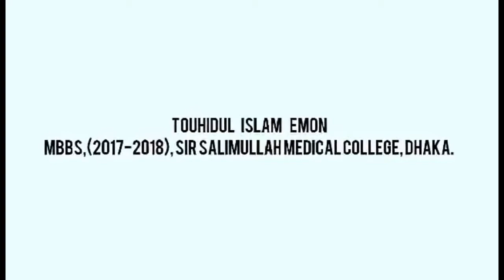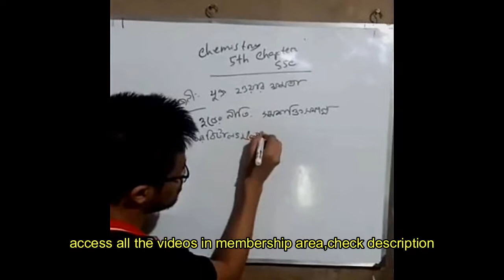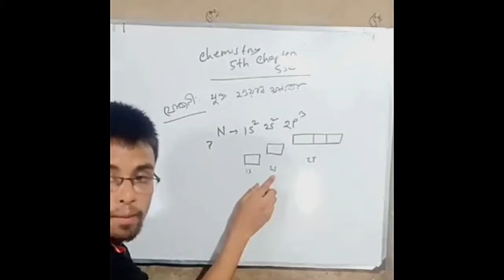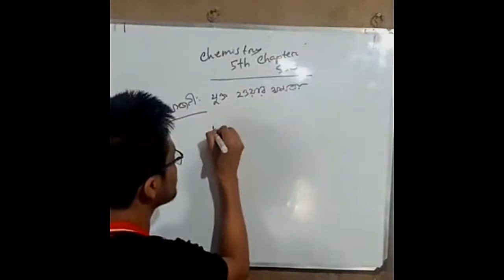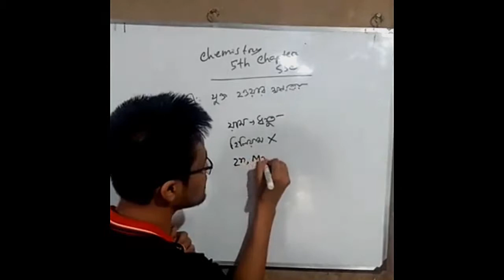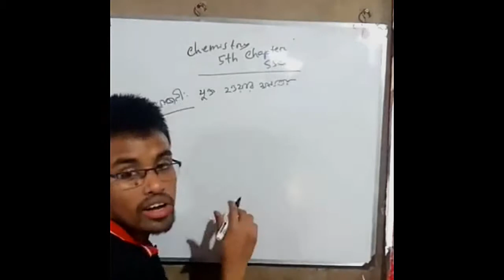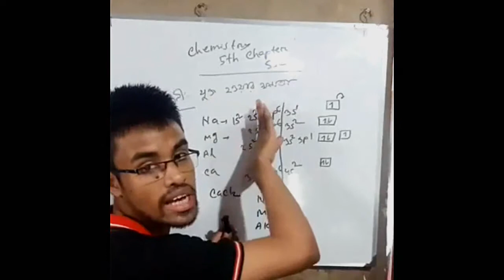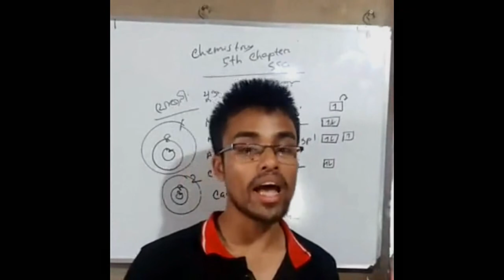ssc chemistry 5th chapter lecture 1